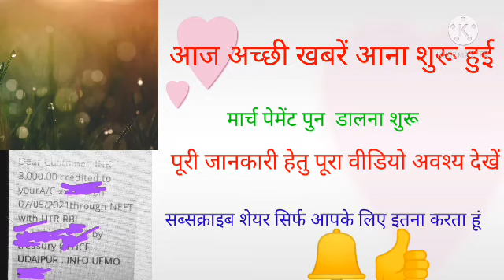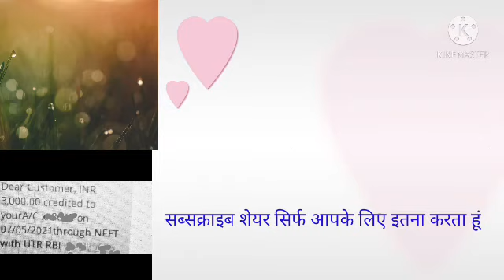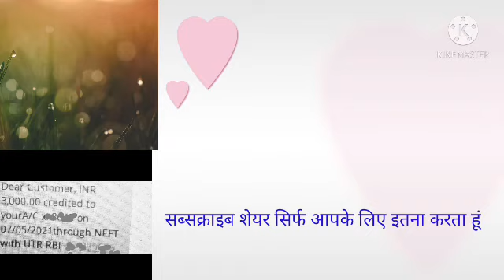7 May 2021💥 मार्च पेमेंट खुशखबरी, berojgari-Bhatta-latest-news-today march-pement form-appruvd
hello doston is video mein main aapko berojgar Baithe ke bare mein bataya gaya hai,